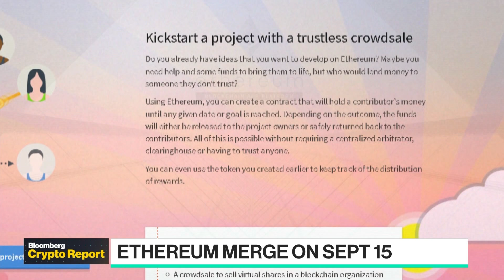The Ethereum Merge is Coming Sept. 15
Bloomberg's Olga Kharif joins Emily Chang to talk about the upcoming Ethereum blockchain Merge, now set for September 15 by the core developers working on the software update, and how it will reduce energy use.